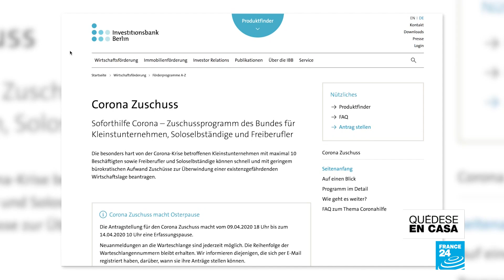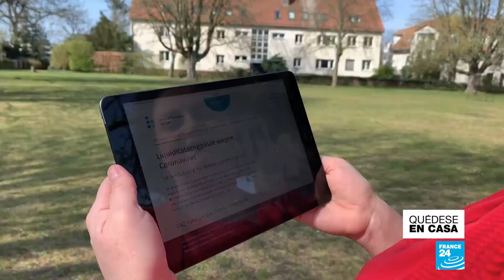Gobierno alemán ofrece subsidios para empresas e independientes en medio de crisis por el Covid-19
Para evitar una avalancha de quiebras, el Gobierno alemán ha dispuesto auxilios económicos a trabajadores y pequeñas empresas en medio de la emergencia por el Covid-19